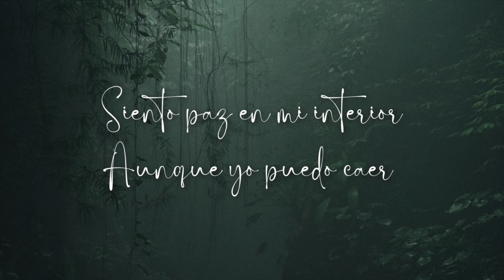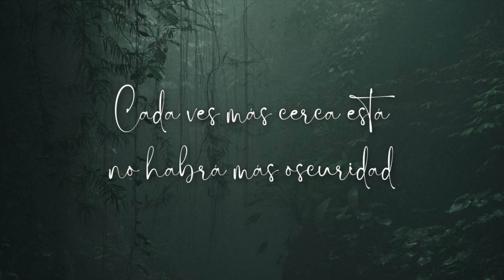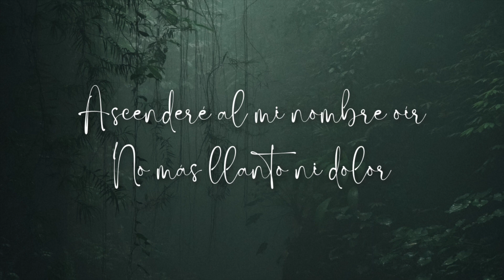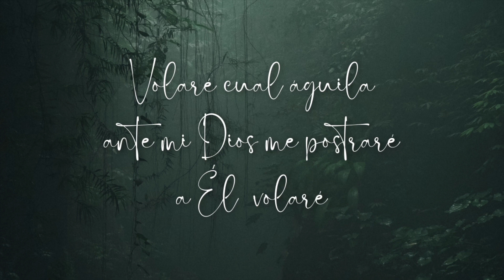I Will Rise Spanish Version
¡Gracias por visitar nuestro canal! Gracias por compartir y darle me gusta a nuestra música.  Muchas bendiciones para cada uno de ustedes.

Atención líderes de canto:Dirigir la alabanza en una iglesia tiene sus retos!
¿Cómo responderías a las siguientes preguntas?
 - ¿Cómo motivas a la gente a cantar?
 - ¿Cómo le enseñas canciones nuevas?
 - ¿Tu congregación está teniendo problemas aprendiéndose sus diferentes partes de armonía?

Te presento una nueva solución.

The Rubios Music App.

Con este app tú, como director de cantos, puedes:
 - Seleccionar las canciones que quieres que tu congregación se aprenda.
 - Tu congregación puede practicar en su momento más conveniente.
 - Puedes animar a que tu congregación se aprenda, o practique su parte específica separando el sonido de la parte que se quiere aprender.

Vivimos vidas muy ocupadas. Esto no significa que la calidad de nuestro servicio tiene que sufrir.

Descarga y trate el App ahora! 100% gratis.

Libera el potencial de cantar que tiene tu congregación al proveer esta herramienta poderosa en sus manos.

Cantar juntos es una de las partes más importantes del servicio y debe estar en el corazón de su congregación.

Después de todo, fuimos creados para adorar!